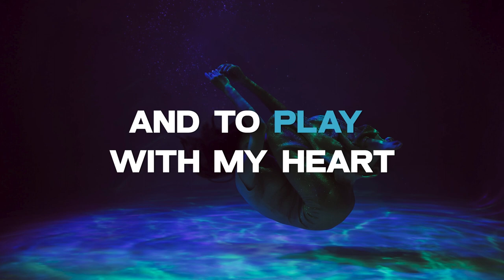Misha Miller - Underwater